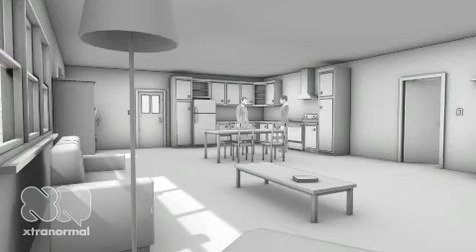Hypostatization Fallacy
Lex teaches Margie a little something about logic.